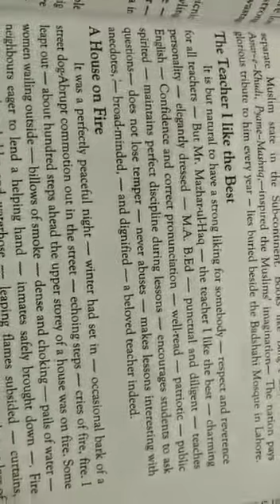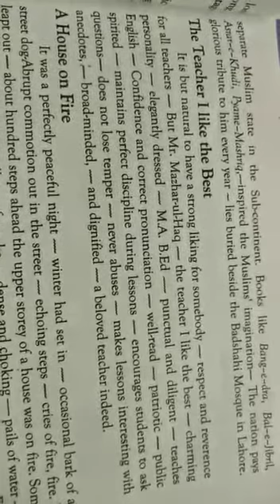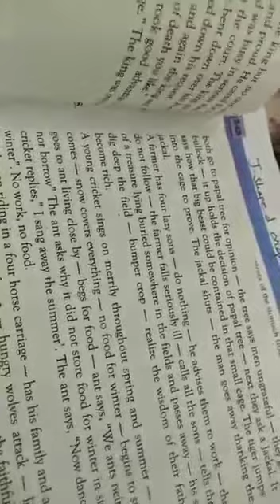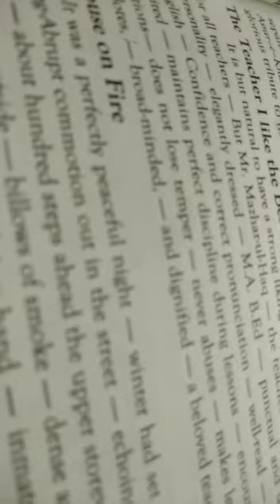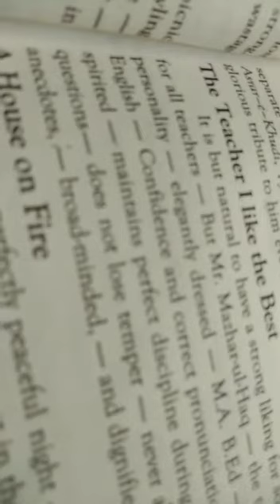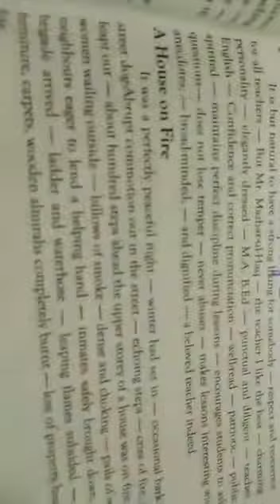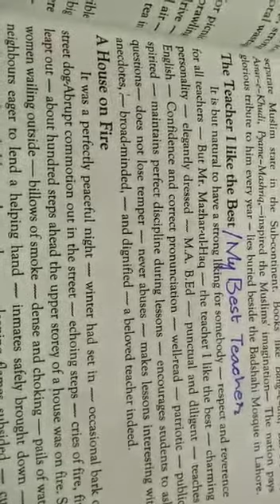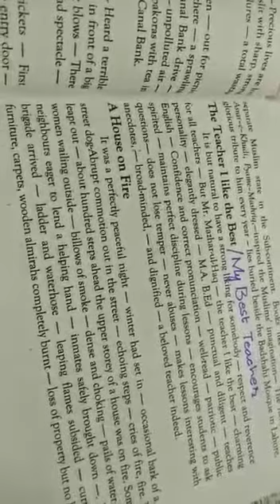English (Grammar) Class 8th Lecture#4